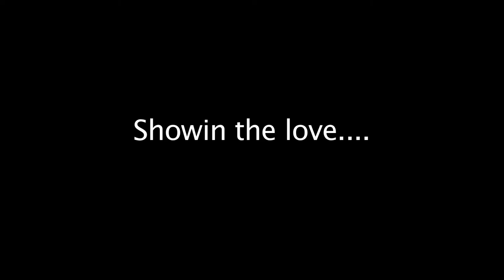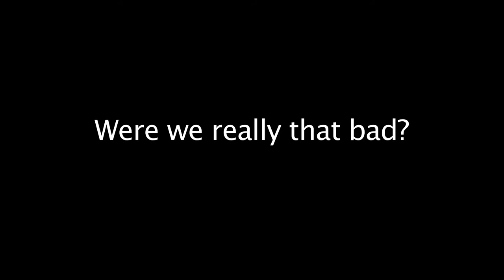Comment about the Guam Group